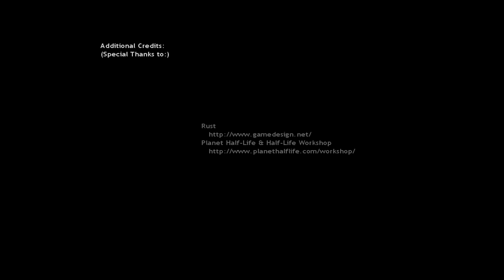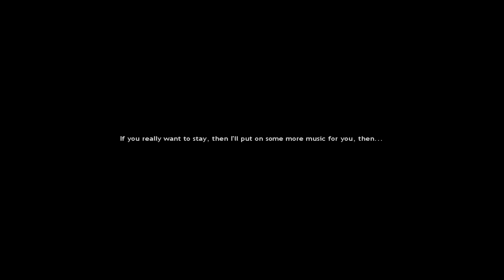Half-Life-Earthquake Test Center Part 3